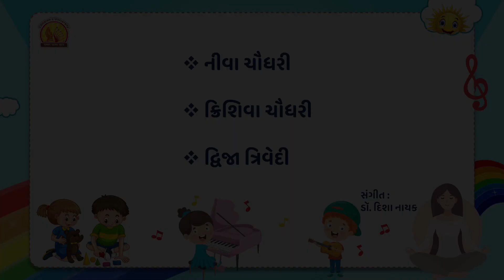27 બડી લાંબી રે મારા દાદાની મૂંછ